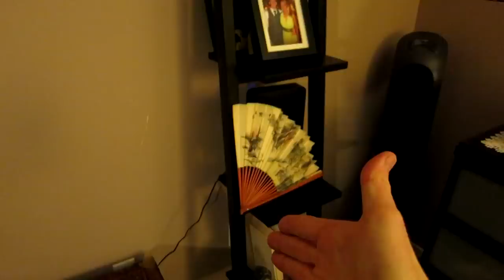MY SWEET NEW DRONE!!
Drone In Video

My Camera Equipment I Use For My vlogs:
64B HD memory card

In today's vlog we get straight into it and get after that sweet action with a little bit of clean up around the house because Natali's parents are coming tomorrow, and then I show you my new Drone I got, we'll unbox it and take it for a test run soon.